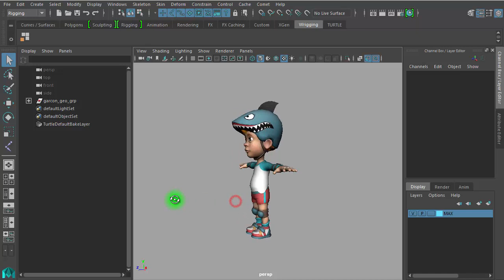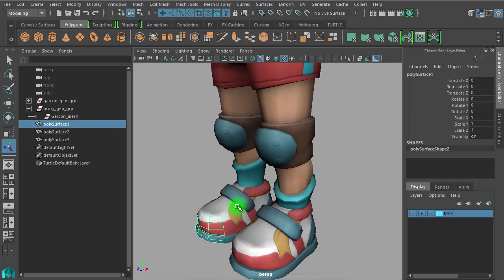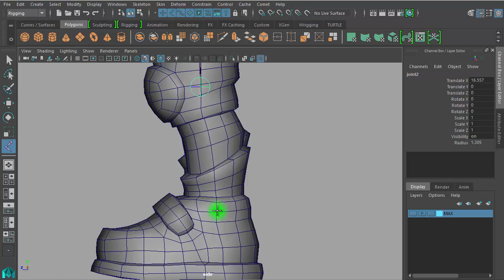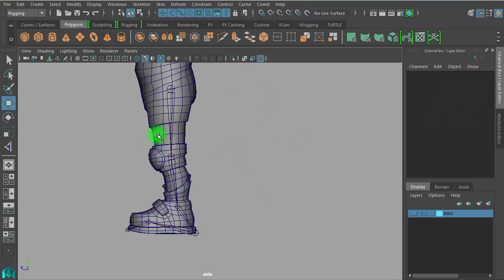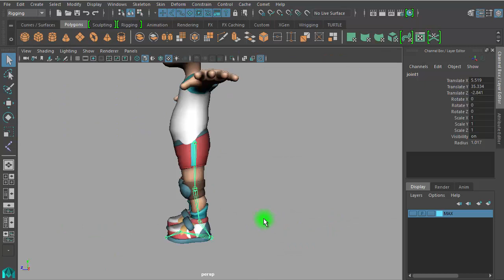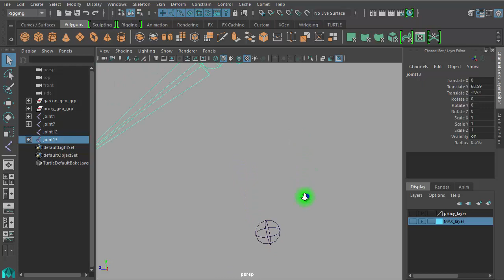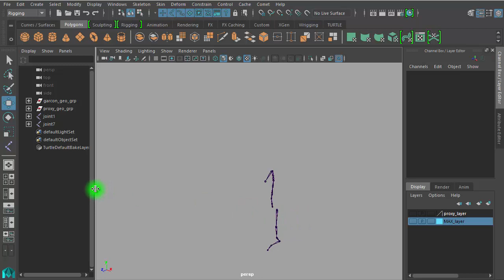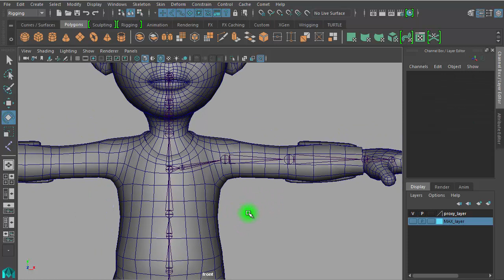creation des joints